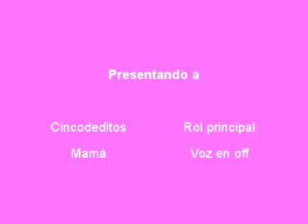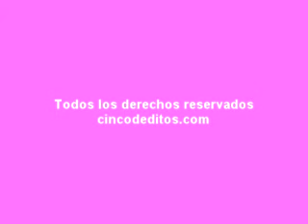Mis primeros signos para Bebés - Aprende los primeros Signos para Bebés.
¿Por qué deberías aprender a signar con tu bebé?
A partir de los 6 meses los bebés empiezan a usar las manos para comunicarse. Dicen "adiós" con la manito, piden "aupa" levantando los brazos y señalan los objetos que desean alcanzar.

Tu bebé aprenderá a gesticular estas cosas gracias a tí, porque tú le enseñarás y porque la naturaleza le ha provisto de este instinto de usar la comunicación no-verbal.

Pero, ¿sabías que puedes enseñar a tu bebé a gesticular CIENTOS de palabras? Facilitando gestos diferentes para cada palabra tu bebé podrá decirte en todo lo momento lo que desea o necesita y lo que piensa o siente.

De esta manera evitas la frustración que siente tu bebé por la falta de comprensión y que suele derivar en llantos y berrinches.

Sólo tienes que aprender a enseñarle a usar los baby-signos para abrir un mundo de comunicación inimaginable hasta que lo experimentas en primera persona.

Descubre los signos para bebés con nuestra Guía de Baby-Signos o, directamente con nuestra Formación online.

Preguntas frecuentes
¿Si mi bebé aprende los Signos para Bebés dejará de aprender a hablar?
¡Para nada! Un estudio realizado por Acredolo y Goodwin en la Universidad de California y becado por el Instituto Nacional de la Salud demuestra justamente lo contrario. Los Signos para Bebés facilitan la adquisición del lenguaje oral. Al comparar a niños que habían utilizado signos con niños que no, se encontró que los niños que usaban signos obtenían mejor calificación en los exámenes de comprensión y expresión lingüística.

Desarrollo del coeficiente intelectual
La comunicación requiere pensar, planear y tomar decisiones. Cada una de estas actividades estimula al cerebro en pleno desarrollo. Los bebés que aprenden a usar los Signos para Bebés salen con ventaja en el desarrollo del sustrato neural del lenguaje. Además, al juntar la imagen con el habla el niño está utilizando ambos hemisferios del cerebro lo cual implica un mejor y mayor desarrollo.

Los Signos para Bebés fomentan el aprendizaje del lenguaje
Cuando los bebés utilizan los signos para comunicar cosas, los adultos responden con muchas palabras (por ejemplo, “Anda, ves a un perrito. Eso es un perrito. Qué bonito el perrito. Se parece al perrito de la vecina, etc..”). Cuánto más lenguaje escuche el bebé más rápido lo aprenderá. Así que contrario a lo que se piensa, los signos no ralentizan el habla.

¿Cuándo debería empezar a signar con mi bebé?
Puedes empezar cuando quieras. No hay una edad límite para empezar ni para terminar. Eso sí, los bebés empezarán a estar receptivos a partir de los 8 meses más o menos. Algunas familias empiezan a signar desde que nace el bebé y así ya están más acostumbrados cuando llegue el momento decisivo. Lo importante es que nos comuniquemos con nuestros bebés. ¿Acaso dejamos de hablarles porque no nos van a responder?